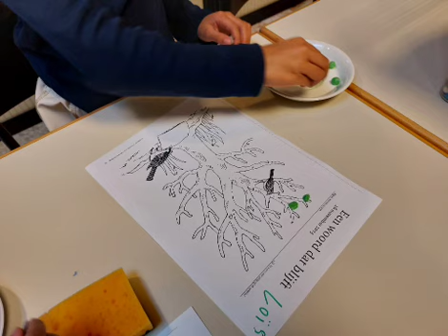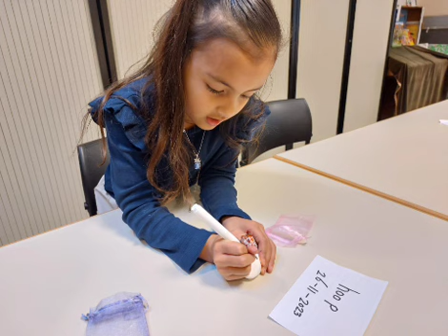Magim Lunteren 26 November 2023